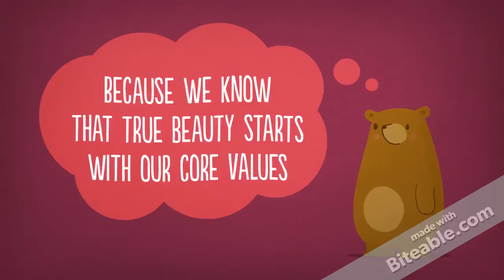Character Explainer Template